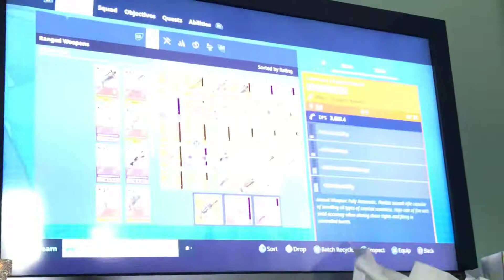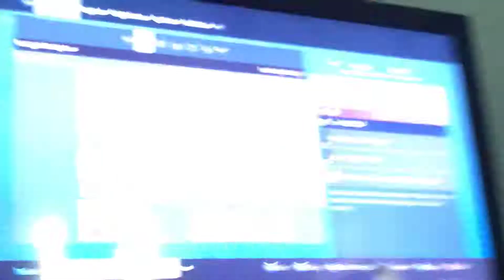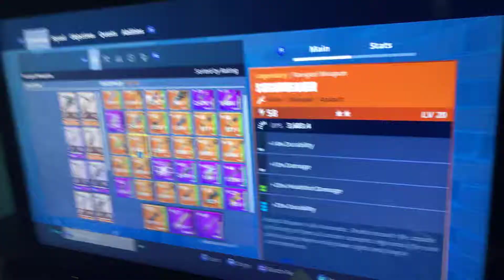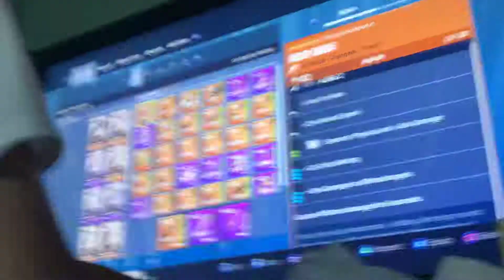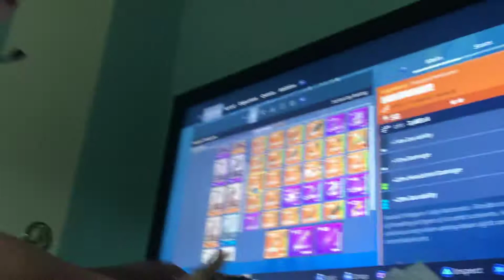Trying to find scammers FAIL